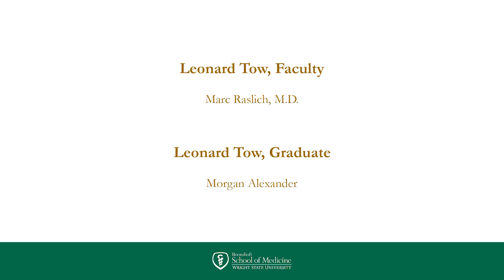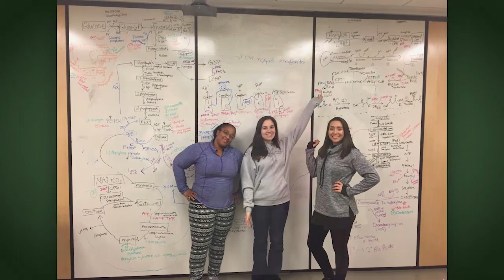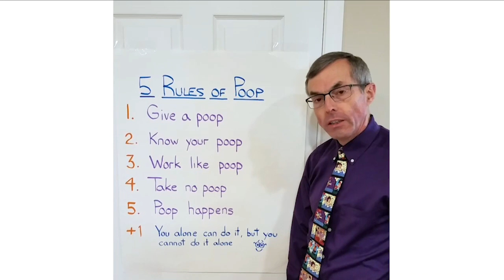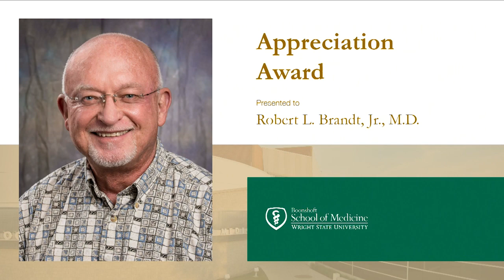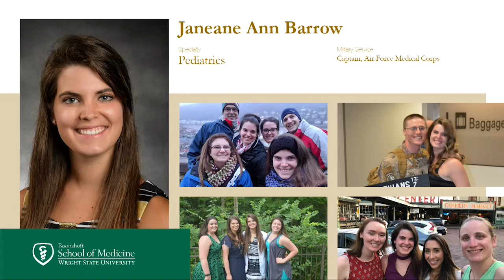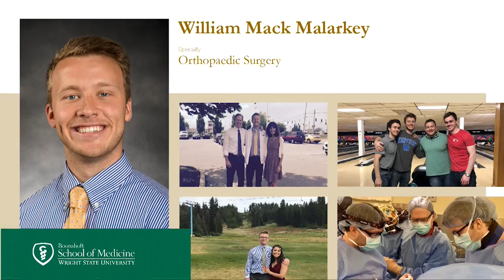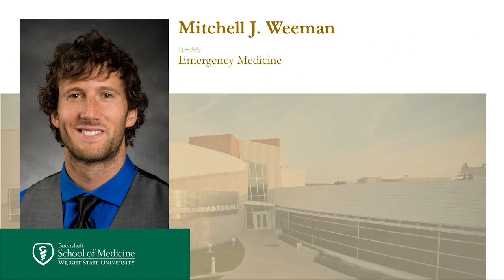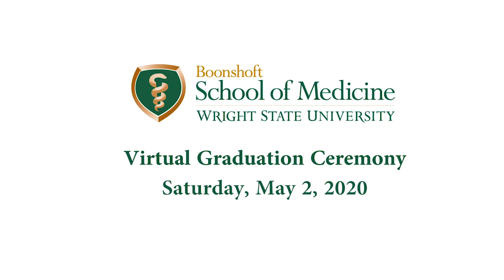Graduation Ceremony 2020 | Wright State University Boonshoft School of Medicine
The virtual graduation ceremony for the class of 2020.

3640 Colonel Glenn Hwy.